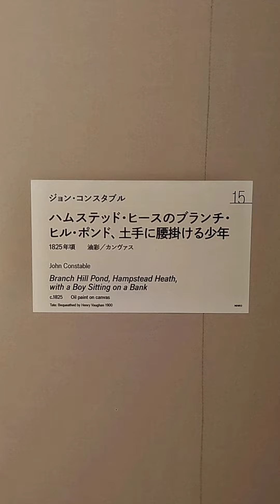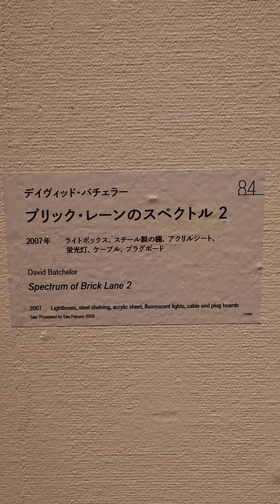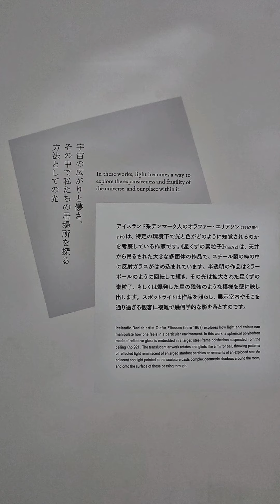【国立新美術館】テート美術館展 光 ― ターナー、印象派から現代へ（写真スライドショー）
「テート美術館展　光　― ターナー 、印象派から現代へ」が開催。
会場：国立新美術館
 会期：2023年7月12日（水）～10月2日（月）開館時間：10：00－18：00　※毎週金・土曜日は20：00まで
※入場は閉館の30分前まで
休館日：毎週火曜日